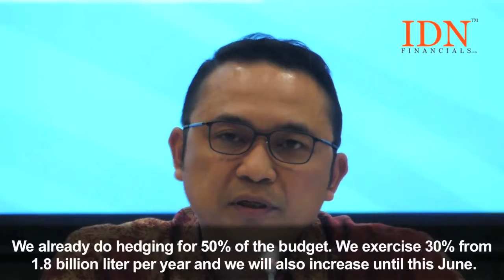Garuda relies on cutting costs as a barrier to rising oil prices.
JAKARTA - PT. Garuda Indonesia Tbk (GIAA) finally posts profit according to the first quarter financial statement. This is the result the company's more effective cost efficiency program and initiative that adopted by Garuda.

Since oil prices increased to US$ 67 per barrel,  according to Gusti Ngurah, director of Garuda Indonesia, they hedged 50% of the budget.

He added, “We hope that there is correction to oil prices this June, whereby the price increased from US$ 52 in April, now US$ 67 per barrel.

The most important thing is to change the operational scheme to suppress cost efficiency, so that if next year the oil prices increase to US$100 per barrel, we already have efficient operations,” He added.
“We did CCS (Cross Currency Swap) 2 times and we balanced our assets and liabilities based on the regulation laws set by Bank Indonesia,” he added. (KT)